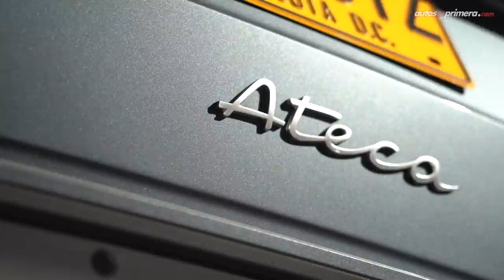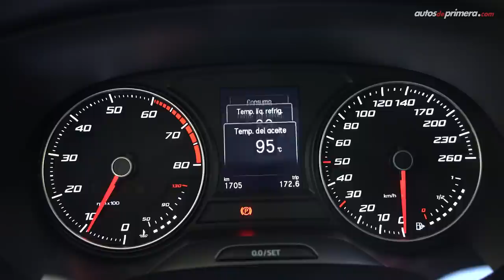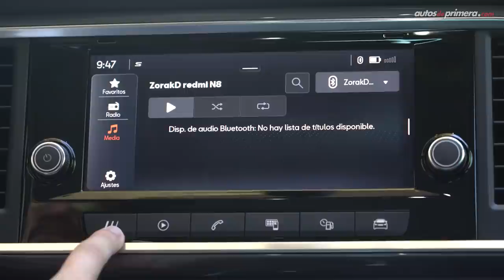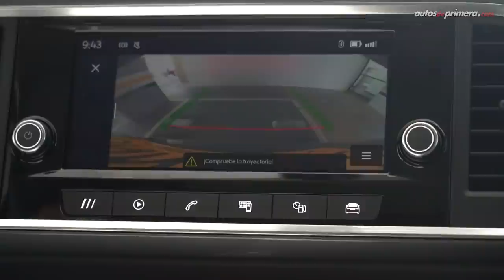Seat Ateca TSI 🔥 Ahora con nuevo motor y más tecnología 🔥 Prueba - Reseña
Seat Ateca TSI, probamos a fondo la actualización de la exitosa SUV de la marca española que ya está disponible en Colombia. La nueva Seat Ateca 2022 llega ahora con motor TSI de 1.4L turbo a gasolina. La 2022 Seat Ateca sigue siendo una interesante alternativa en el segmento de las SUV compactas. ¿Les gustó la nueva Seat Ateca Style Sport? Déjanos tus comentarios o preguntas... ⬇️⬇️⬇️

Precio Seat Ateca Style Sport 2022: $125’990.000 (USD 31.896)*

*El precio en dólares es a una TRM de 1 dólar = $ 3,559.46 pesos colombianos actualizados al mes de febrero de 2022.

00:00 Inicio del video
00:57 Diseño Exterior
02:24 Capacidad del baúl (cajuela)
03:05 Dimensiones - medidas
03:42 Diseño Interior
04:41 Nueva pantalla central
05:40 Sillas traseras
06:13 Equipamiento adicional
06:44 Seguridad
07:30 Motor
08:13 Aceleración (0-100 km/h)
09:08 Comportamiento dinámico
11:01 Conclusiones